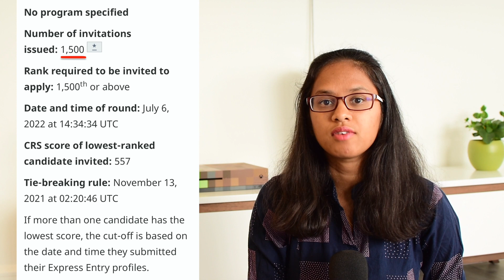Express Entry Draw Update | All Programs | Abi & Parithi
Credits:
Video: pixabay